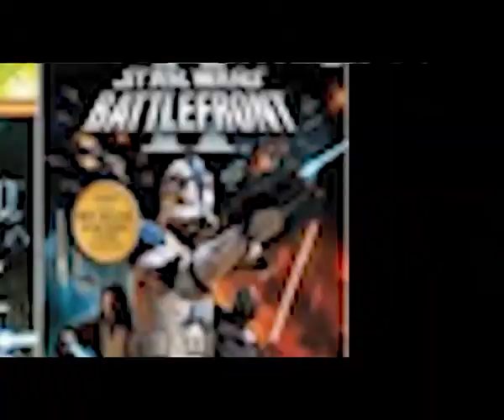Star Wars the force unleashed Review (Part I)